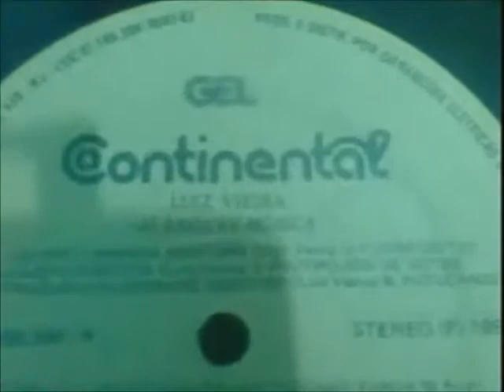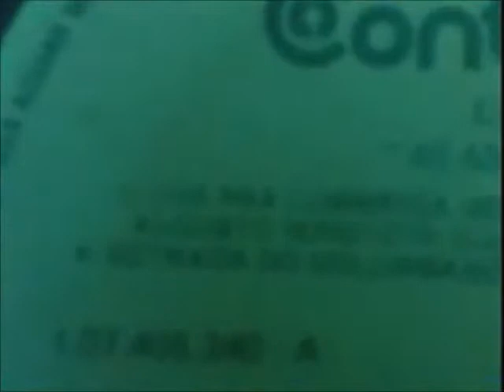MÚSICA CHÁ PRÁ LUMBRIGA - LP LUIZ VIEIRA 40 ANOS DE MÚSICA - SELO GEL CONTINENTAL 1986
JEAN DIEGO E ESTUDIOS JSP DE MIXAGENS DE CD'S E LP'S